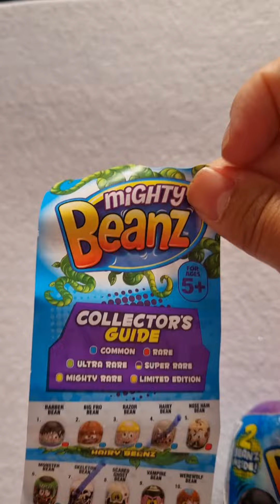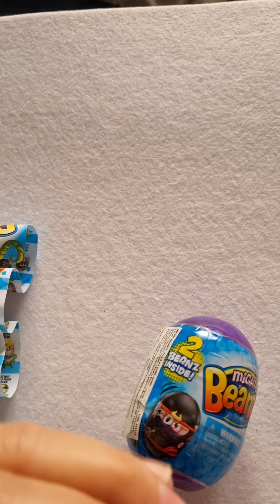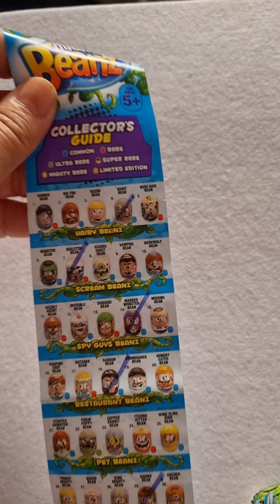A abrir novos Mighty beans